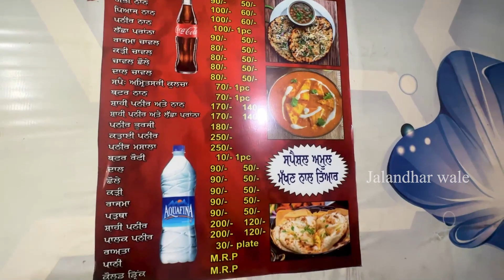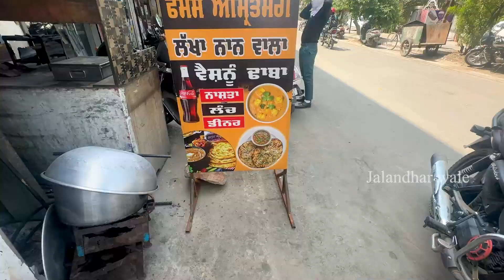199/- Amritsari lakha punjabi dhaba ka naulakha khana | Desi dhaba street food | India Street food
Place :
Location :
Google maps :
Zomato :

Todays title :
I hope youliked the video" ,  "
If you lliked our video " " , press the like button